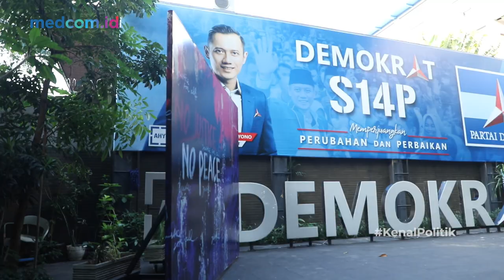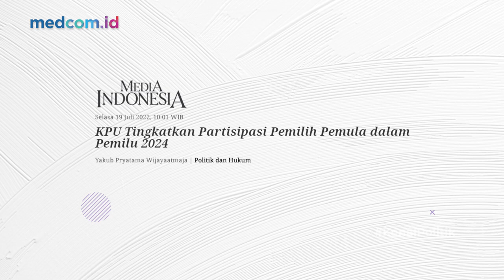NGOBROLIN PELUANG AHY JADI CAWAPRES ANIES BARENG JUBIR MUDA DEMOKRAT | KENAL POLITIK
Bursa Cawapres semakin menghangat menjelang pendaftaran Capres-Cawapres di bulan oktober nanti. Lalu akankah Koalisi Perubahan untuk Persatuan yang digagas NasDem, Demokrat dan PKS kembali menjadi yang pertama mendeklarasikan Cawapresnya? Apakah Cawapresnya akan berasal dari dalam koalisi?

Pada episode Kenal Politik kali ini, Theo akan membahasnya bersama salah satu Juru Bicara Partai termuda yang telah berkarir di dunia politik sejak usia 23 tahun, ia adalah Diska Putri Pamungkas, Juru Bicara Muda dari Partai Demokrat. Seperti apa obrolannya? Yuk simak Kenal Politik!